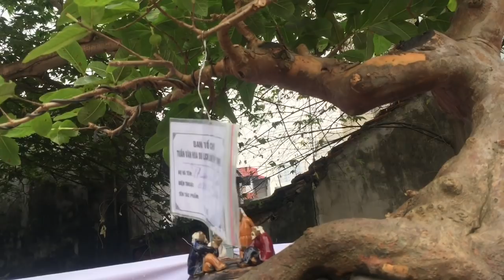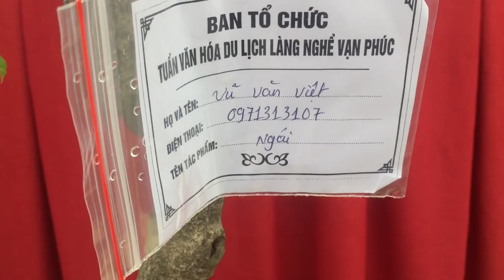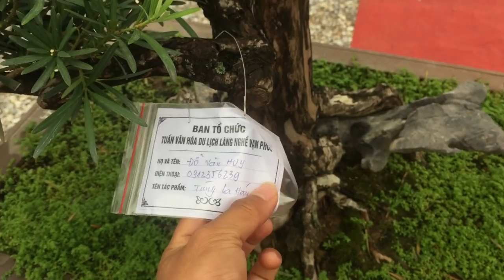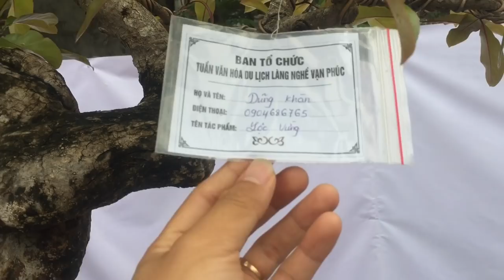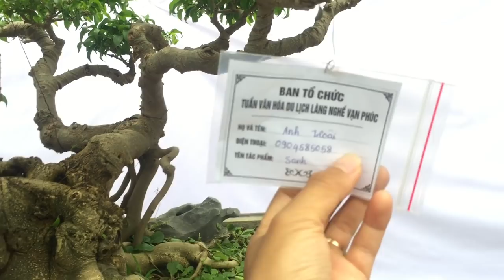RẤT ĐẸP - CÂY NGUYỆT QUẾ BÀY TẠI HỘI CHỢ SVC VẠN PHÚC - HÀ ĐÔNG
Cây Nguyệt Quế rất đẹp, quái tại hội chợ SVC Vạn Phúc